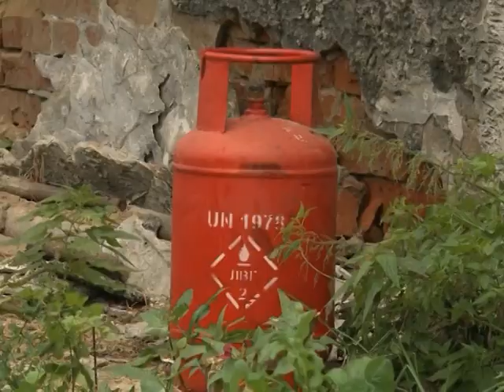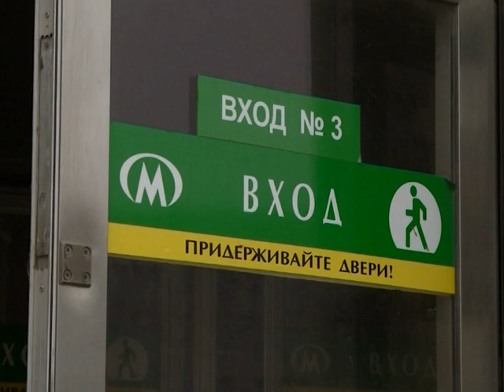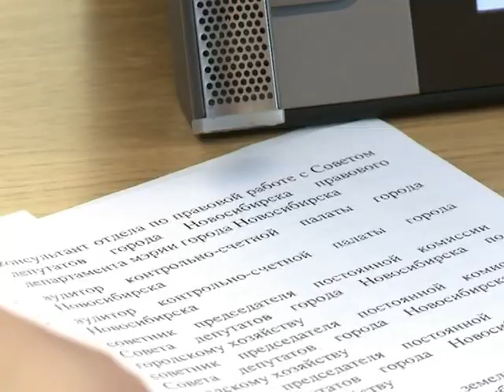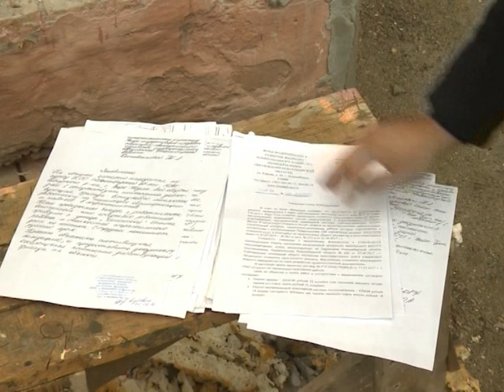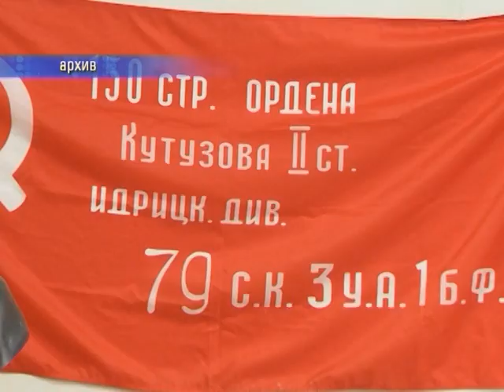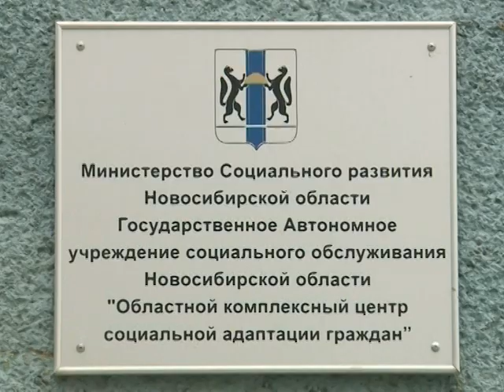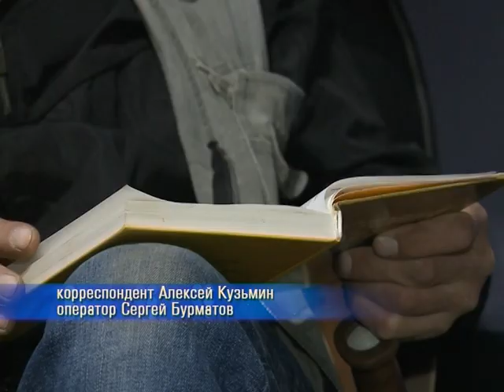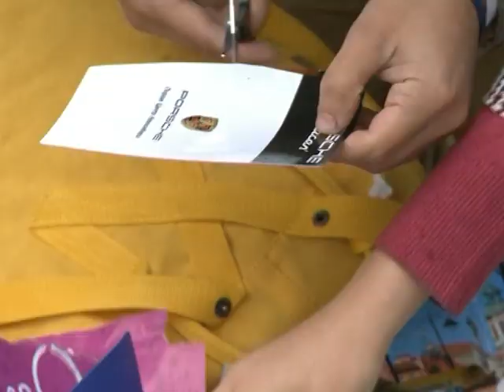Новости Новосибирска на канале "НСК 49" // Эфир 07.09.17